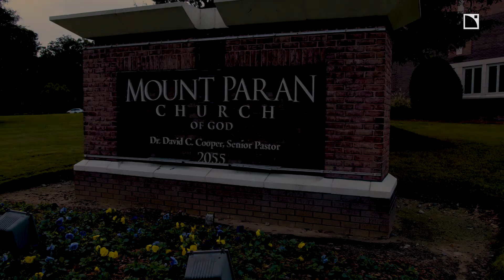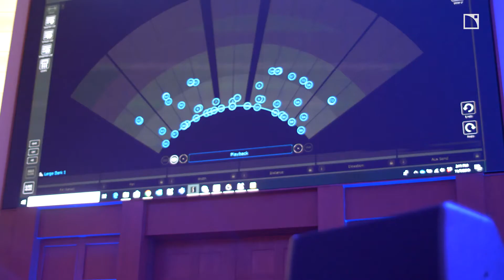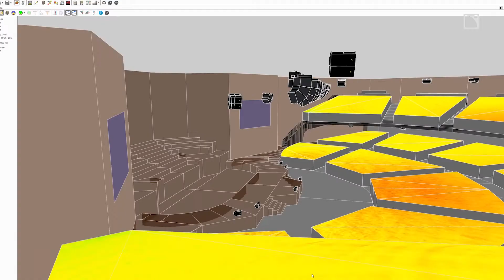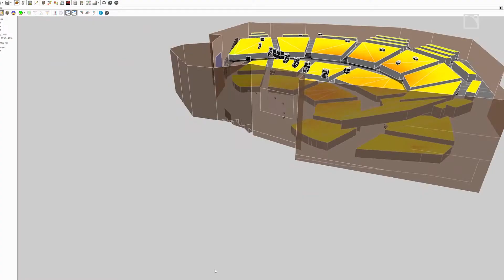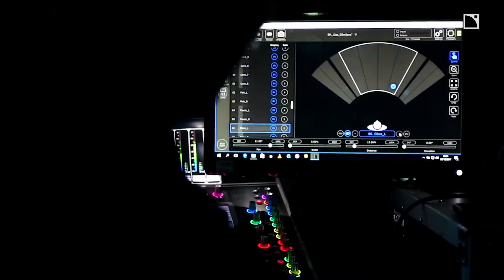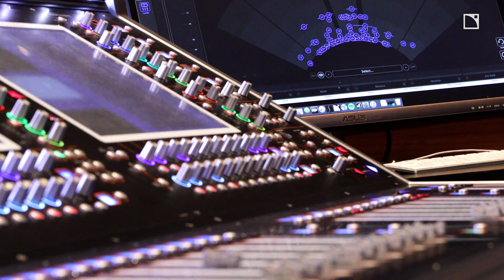Case Study | Mount Paran Church Audio Upgrade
Diversified worked with @L-Acoustics to provide L-ISA technology at Mount Paran Church to elevate the worship experience for their 13,000+ member congregation. ​